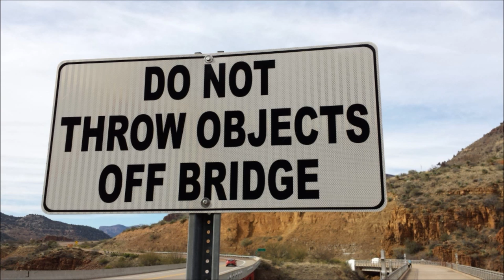Salt River Canyon Sortie - Suzuki V Strom 1000 DL1000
Salt River Canyon is crossed by the US 60 on the San Carlos Apache Indian Reservation in Arizona. This section is in the top five motorcycle roads in Arizona.